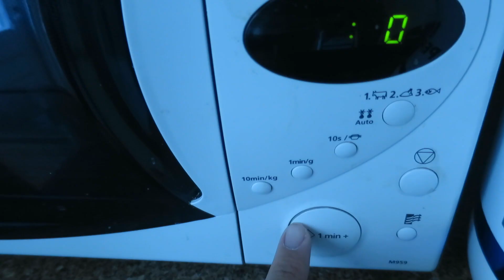MIJN OPBLAASPOP! (Furvorites)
De Furvorites in deze video:

Opblaaspop voor in bad

Vloeibare Marshmallows: Ongeveer 15 seconden in de magnetron en tadaaa!

Snaptember: Voeg Furtjuh toe op Snapchat!

Fantastic Friday: Voeg vodafoneNL toe op Snapchat!

Tony's Chocolonely Karamel-Zeezout: te koop in de supermarkt.

De shoutout naar Fantastic Friday op Snapchat is gedaan in samenwerking met Vodafone.

Wil je me post sturen? Leuk! Dat kan naar dit adres:

Rutger / Furtjuh
Passeerdersgracht 18
1016 XH Amsterdam

Technische info:
Software: Final Cut Pro X
Camera: Canon 60D
Lens: Tamron 17-55mm 2.8
Vlogcamera: Canon S120